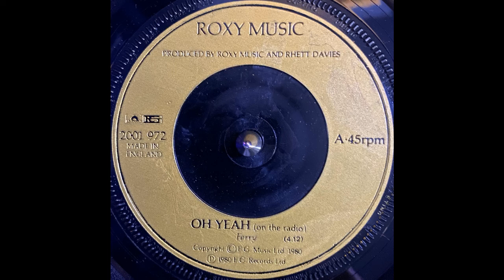Roxy Music - Oh Yeah (On The Radio) (1980)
Label: Polydor -2001 972, EG - 2001 972
Format: Vinyl, 7", 45 RPM, Single, Solid Centre
Country: UK
Released: 1980
Genre: Rock
Style: Pop Rock